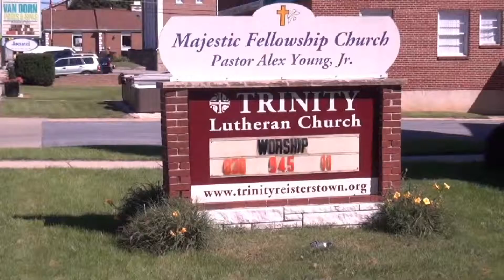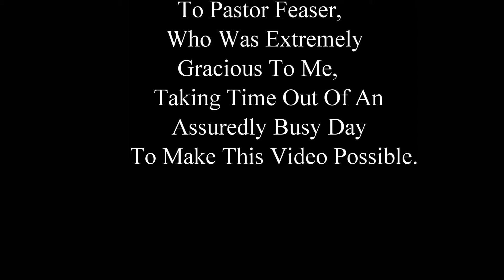Trinity Lutheran Church, in Reisterstown, MD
This is a great Lutheran Church located on main street, in historic Reisterstown. With two chapels and a devotion to multiculturalism and tolerance, this is a great house of worship for the entire family. They also feature a preschool, Sunday School, and both contemporary and traditional worship services.

 Located at:
 109 Main Street
 Reisterstown, MD 21136

 Pastors:
 Reverend Timothy P. Feaser
 Reverend Andrew Carr

Sunday Masses: 8:30 am Traditional Worship in Sanctuary; 9:45 am Middle Service; 11:00 am Contemporary Worship

"No. 11 in C Major"
From the album:
"Paganini 24 Capricien Op. 1"
By David Garrett and Bruno Canino